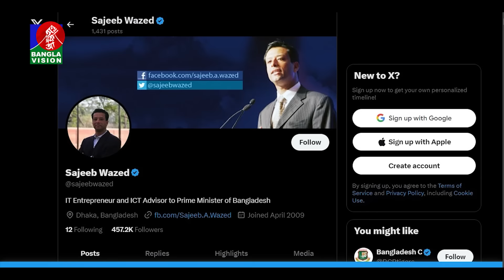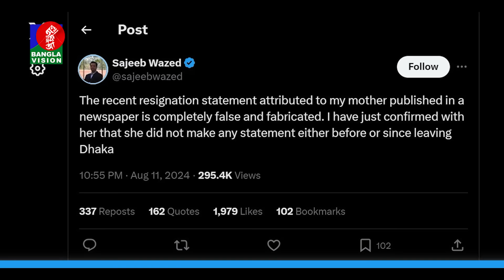মায়ের সাথে কথা হয়েছে: জয়; ১৫ আগস্ট পালনে দিকনির্দেশনা